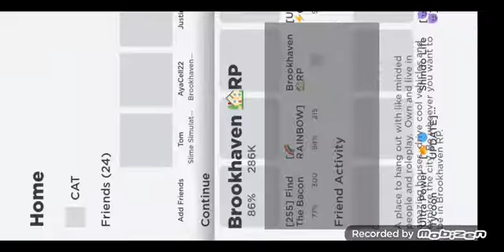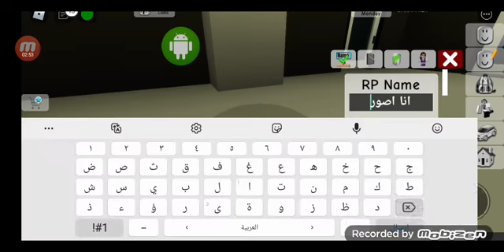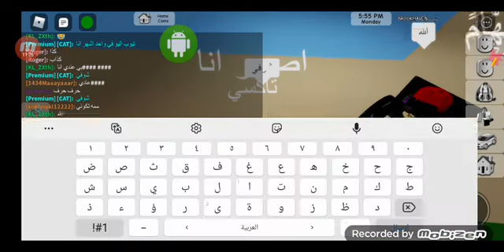٨ يونيو ٢٠٢٢